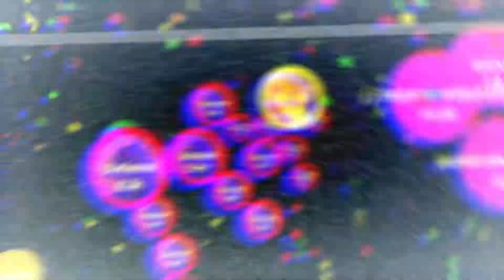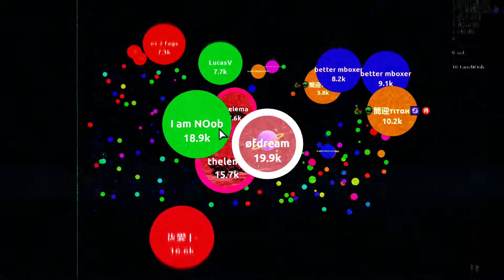ＴＨＥＬＥＭＡ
song - øfdream - thelema (slowed & bass boosted)

tags ignore: agar.io,agario,agar.io mobile,agario mobile,agario gameplay,agario uncut,agario solo,agario bots,agario 2019,agar.io 3d,agario revenge,agar.i,agar.io pumba,agario duo,agario win,agario pro,agario mass,zone agario,agario hack,agario troll,agario trolling,agario takeover,agario funny moments,agario battle royale,agario destroying teams,agar.io new,tyt agar.io,ogar.io,agar.io 2019,agar.io bots,agar.io uncut,agar.io troll, jumbo agario, wun wun, agario doublesplit, agario tricksplit, agario popsplit

hashtags ignore